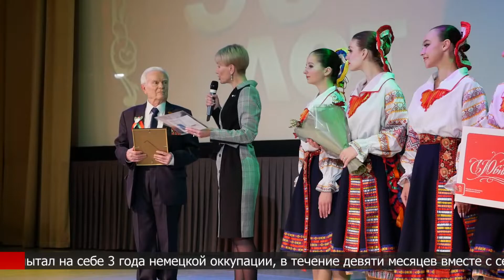День народного единства в Лобне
В Лобне состоялся праздничный концерт, посвященный Дню народного единства.